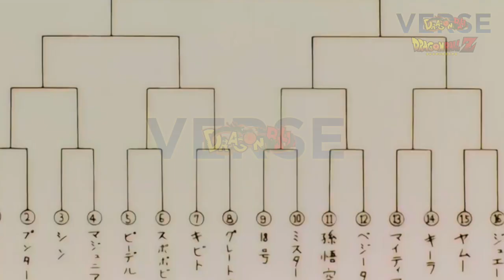CERITA DRAGONBALL Z - DRAGONBALL Z PART 17 - KEKACAUAN DI TENKA ICHI BUDOKAI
Goku dan kawan-kawan mengikuti Turnamen Tenka Ichi Budokai kembali, sebagai ajang reuni.
Namun siapa sangka, hal buruk menimpa mereka, ada kekuatan jahat muncul dihadapan mereka.

Thankyou :D